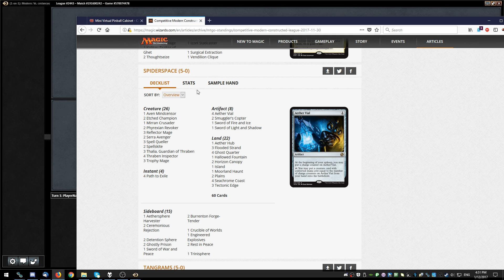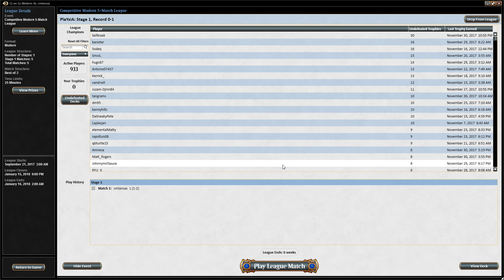MTGO Mono Red Goblins Competitive League! Round 1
Can we beat Grixis Death's Shadow with 6whack goblins?

Comment with your favourite misplay below!